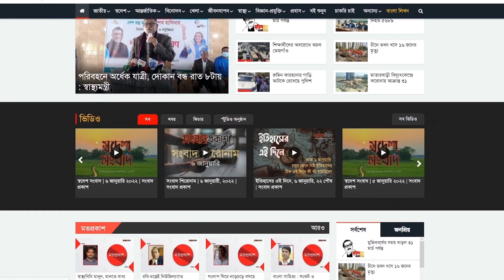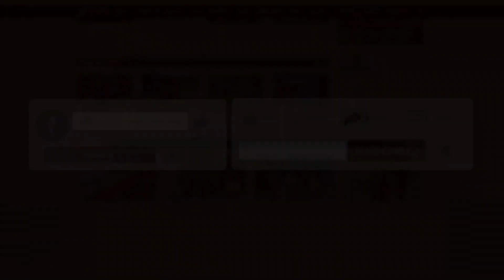‘দেয়ালের দেশ’ সিনেমা নিয়ে অভিনেতা আজিজুল হাকিমের প্রত্যাশা | Binodon Prokash